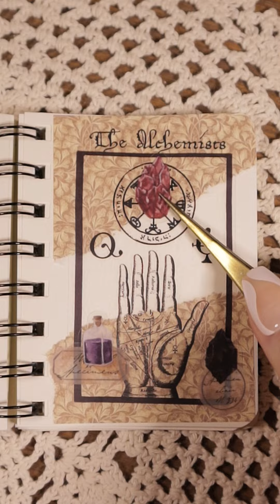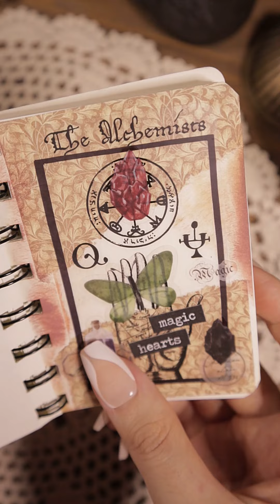Scrapbooking✨Aesthetic decoration 매직 스크랩 다꾸 | hwaufranc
🪧. Info
.아코디언 파우치(accordion pouch) : Hwaufranc
.해골가위(skull scissors) : Galen Leather
.만년필 : Esterbrook, Galen Leather, 베스트펜, PaperWrld
.카피어랜드 코팅기 : Qualmax HC-2245
.빈티지 소품(vintage decor) : Galen Leather, Bluestarcrafts, monomonavtg, etc.